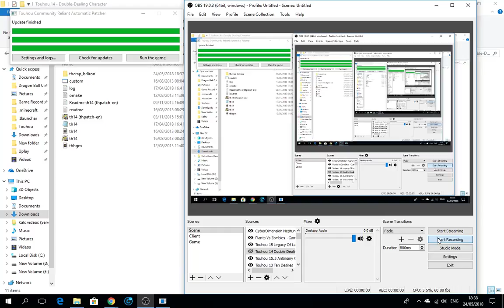Touhou 14 Double Dealing Character (Normal Difficulty) Final Attempt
If i wasn't so bomb spammy to deal damage woulda 1cc'ed on my 2nd  try.